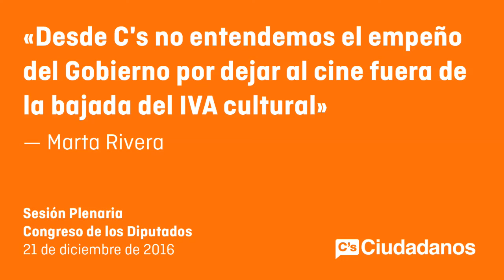Marta Rivera. Debate sobre la rebaja del IVA cultural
Congreso de los Diputados, 21/12/16
Marta Rivera, diputada de Ciudadanos, interpela al ministro Méndez de Vigo para que se impulse, promueva y proteja la cultura en España.